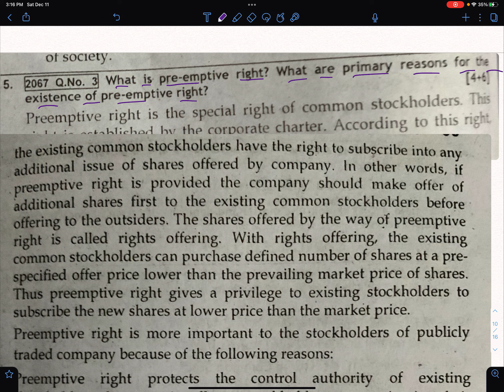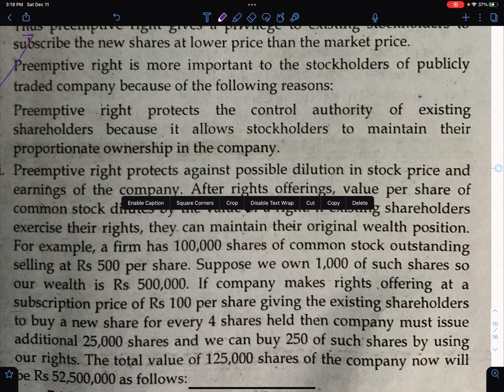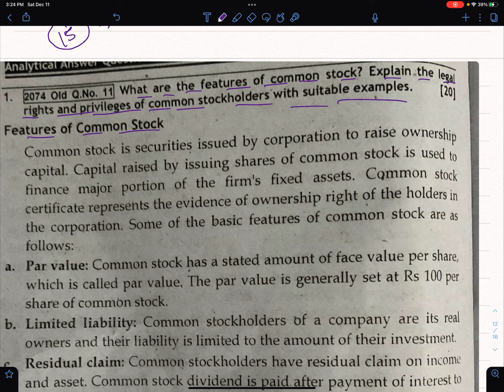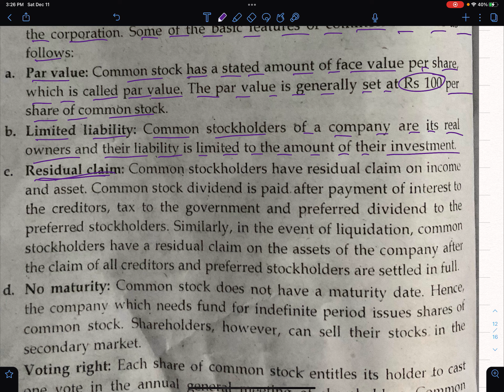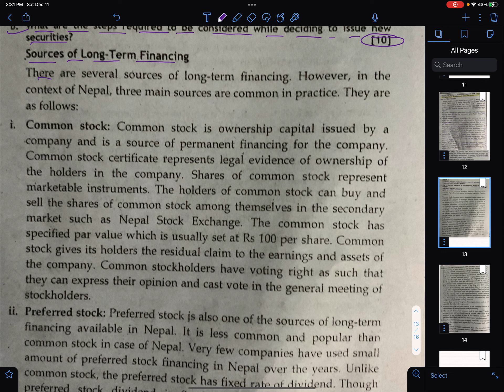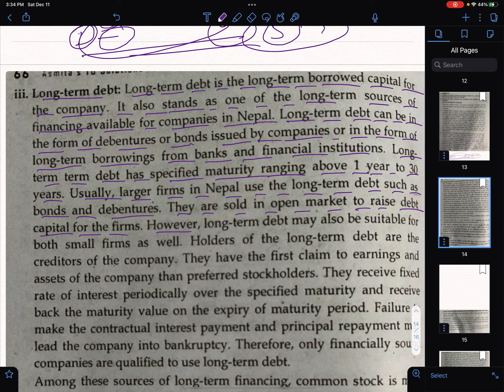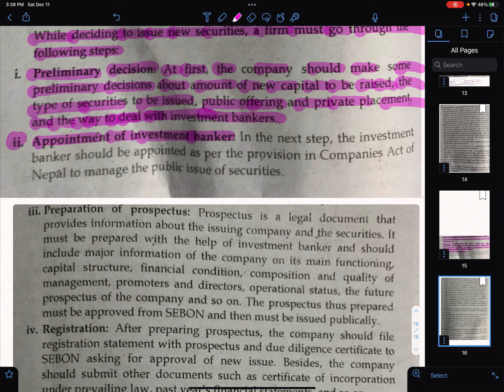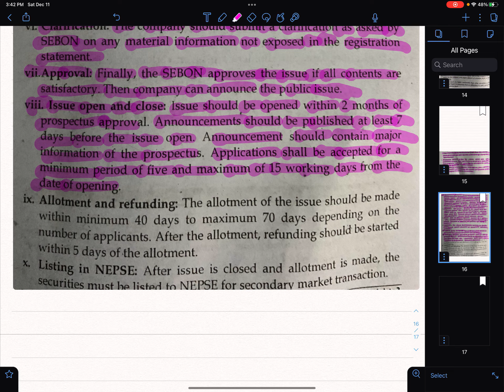BBS 4th Year|Corporate Finance|Chapter 5|Part 3|TU Solution|2077 to 2074 Questions|AFN|2 to 15 Marks